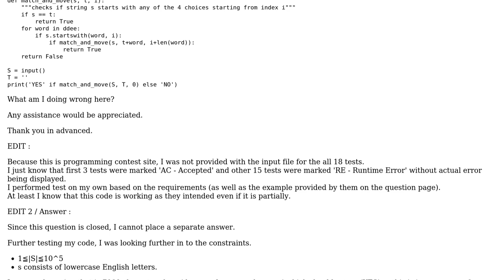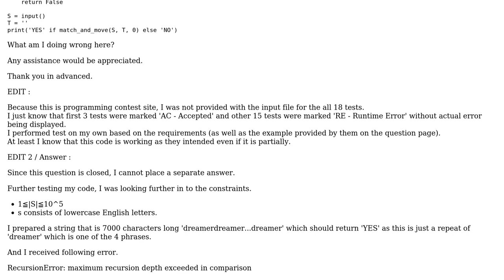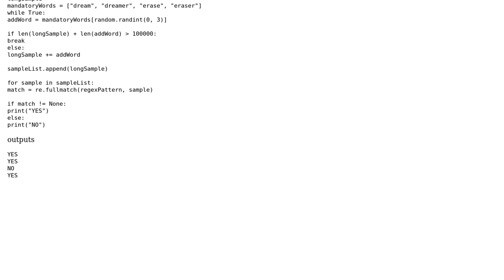String constructible from short list of words? AtCoder ABC049C - Daydream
With thanks & praise to God, and with thanks to the many people who have made this project possible! You are responsible for your own actions.